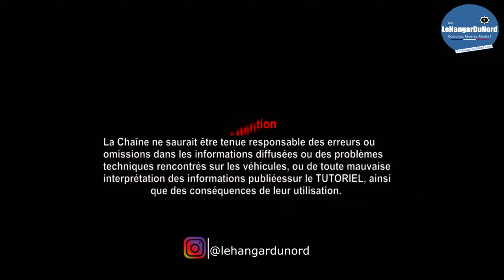Changer les Ampoules Avant sur Volkswagen Golf IV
feux de croisement
feu de route
antibrouillards AV
clignotants AV
Clignotants AR
feu stop
veilleuse feu arrière
antibrouillard AR
feu de recul
éclairage de plaque

0:32 Dépose de la platine
0:57 Vérification
1:15 Remplacement des ampoules
1:48 Remontage